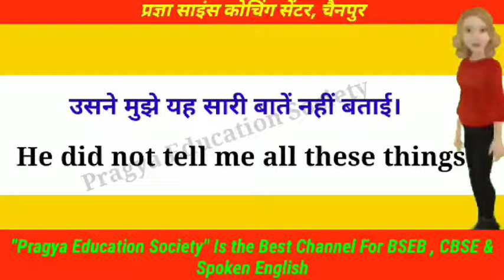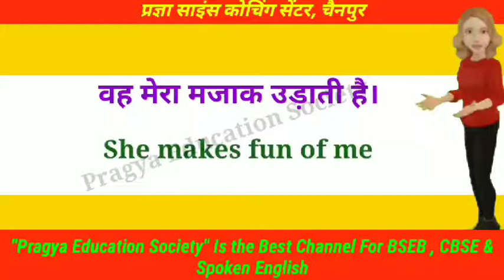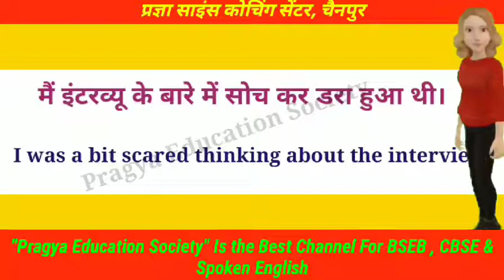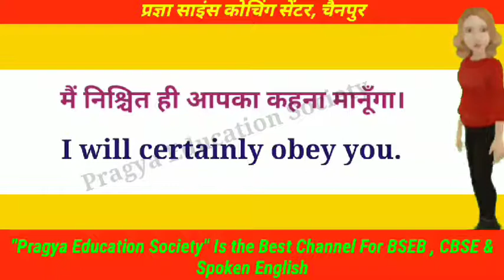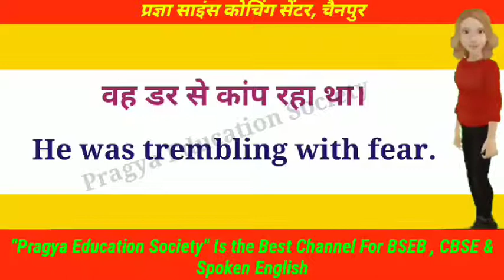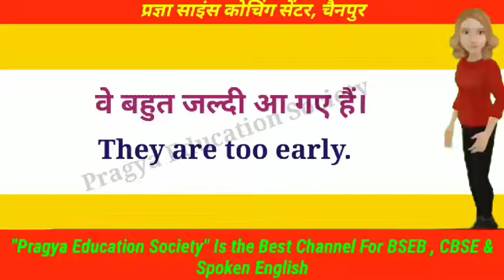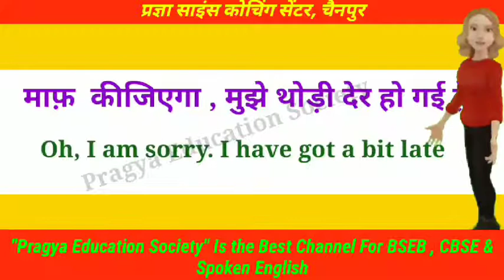अंग्रेजी बोलना सीखें || वाक्य जिसें वहुत कम लोग जानते हैं || Spoken English ||By-Muskan Singh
Advance English Sentences || वाक्य जिसें वहुत कम लोग जानते हैं || Spoken English ||By-Muskan Singh

Hi Guys ,
      I am Muskan Singh On my YouTube channel  you will learn  spoken English ,Spoken English Grammar, Spoken English translation  and all Grammatical tips that necessary for the all competitive examination ,so please subscribe my YouTube channel-     “Pragya education society”l

About This Video:-दोस्तों मैंने इस वीडियो में daily use sentences बताया है। जो लाजवाब है आप वीडियो पूरा देखिए बहुत कुछ नया सीखेंगे।

    On my YouTube channel there are a lot of educational, technical and motivational videos you can watch and increase your knowledge.guys I am a Student of Pragya science coaching centre that work in the education field this coaching has established on 4 January 2001 and now it is running from 21 years this coaching gives a good education to their students not only English but also science social science mathematics and all subjects I am a teacher of Hindi and English and also mathematics of class 9th and 10th and And I am the master teacher of CTET BTET UPTET KV PGT TGT and also spoken English grammar , English translation , spoken English structure and conversation I have uploaded too much video on my YouTube channel if you want to speak English you can watch all my videos and increase your knowledge. My channel provide you a good environment for the spoken English I promise you that I will give you a good education by this YouTube channel. so guys please subscribe my YouTube channel thank you.
About this channel
Hi guys,
I am Muskan Singh on my YouTube channel “Pragya Education Society” you will get this kind of videos, Educational, Motivational, Technical , Opinions , Interesting facts and also I will share my experience about these things.
English grammar phrasal verbs is very necessary part. if you want to speak English you have to need to learn phrasal verb very carefully.
Some tips for Spoken English:-
               Guys if you want to speak English this is need for you that you learn spoken English daily and do daily  practice because only practice will make you fluent.for the spoken English this is also need that you read newspaper and books and listen news daily and you should include this topics in your study.

phrasal verb and its use
spoken English words and its use
five form of verb and its use
English phonetics
English pronunciation
daily practice of spoken English

Importance of  English:-English is very important now a days if you want to get higher education you have to need English. without good English you can't get good education after 10 + 2 all studying is in the English medium the students who don't know english well that student can't get good education and can't get good job in all private and government sectors English is very important the person who knows English that person get good respect in his area. now a days English is going be very important for the career.so guys I want to give you a little advice for you that you read a spoken English spoken English grammar and spoken English structure daily.not only online mode but also offline mode is necessary.